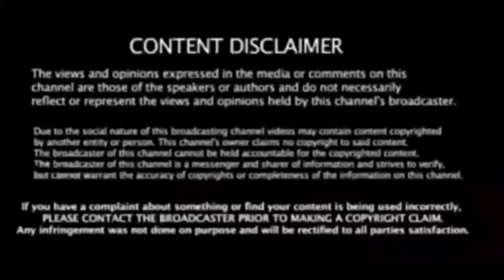மணிப்பூரில் கலைந்தது பாஜக ஆட்சி! நீதிமன்றம் அதிரடி உத்தரவு! பயங்கர அதிர்ச்சி!